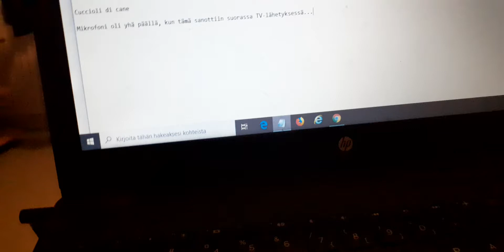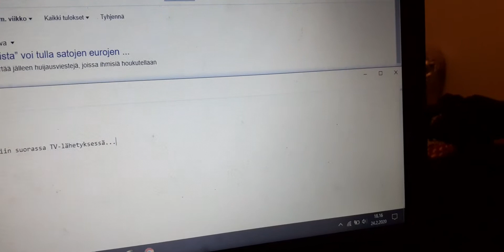Wanha video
Viime vuoden helmikuulta